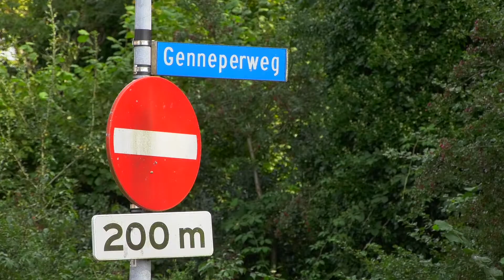Voormalige MEC-pand maakt plaats voor natuur en recreatie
Het voormalige Milieu Educactie Centrum in de Genneper Parken wordt op termijn gesloopt om plaats te maken voor een nieuwe groene entree van het gebied.